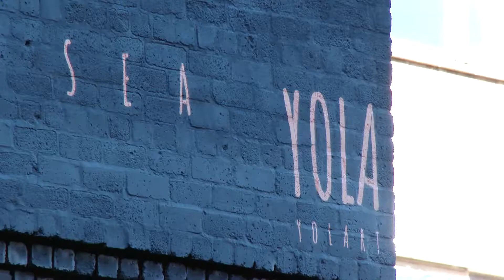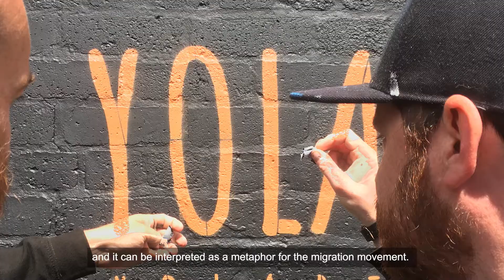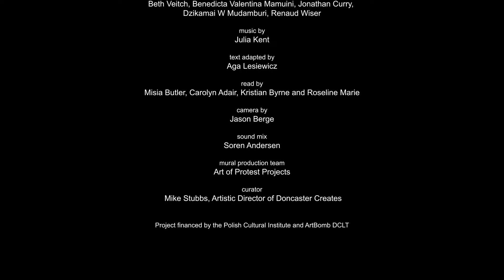They Went to Sea Mural, Doncaster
Evocative, Innovative and Visually Striking - They Went to Sea is an interactive mural that uses Edward Lear's limerick poem 'The Jumblies' as inspiration and metaphor for migration movements around the world as well as everyone who decided to "abandon their comfort zone and discover different lands and realities".

Take a look at a short video of the mural's recent inauguration in the heart of Doncaster where it will now remain as a permanent piece of outdoor art.
They Went to Sea was produced by acclaimed international artist Jola Yola Kudela.

An interactive piece of art, scanning a QR code triggers an animation and video of a performance by the Fertile Ground dance company, choreographed by Malgorzata Dzierzon

The project was financed by ArtBomb festival in Doncaster and the Polish Cultural Institute